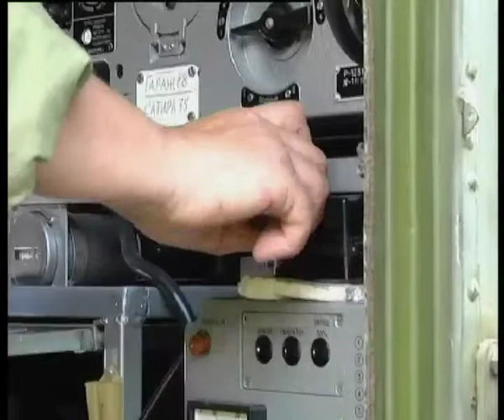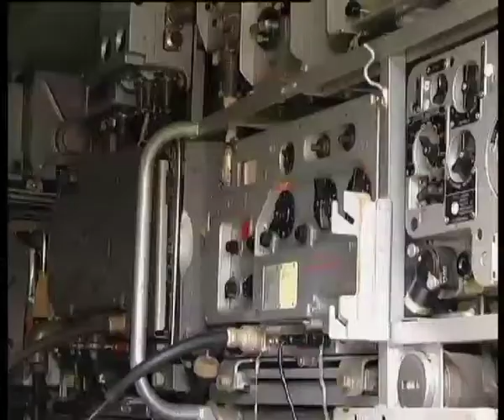Телеканал ВІТА новини 2014-06-13 Азбуці морзе 176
Довгі роки вона вважалась міжнародною мовою. ЇЇ розробник  - англієць Семюєль Морзе. Художник -- без технічної освіти тоді вигадав чи не найперший кодований спосіб передачі інформації.  І хоча в наш час використовують більш сучасні засоби зв'язку, морзянкою і понині користуються  зв'язківці, військові,  синоптики. Та надзвичайними.